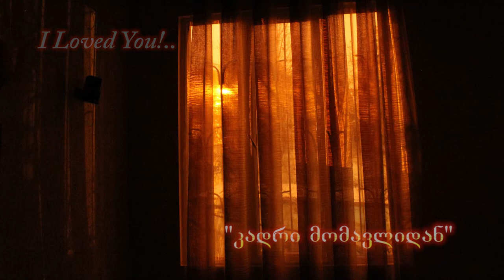6 Steps to Me